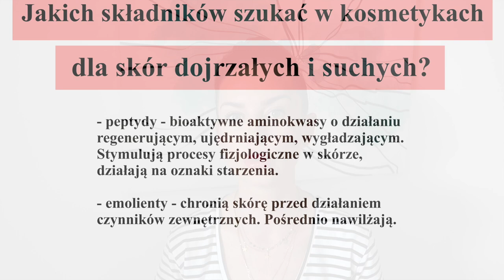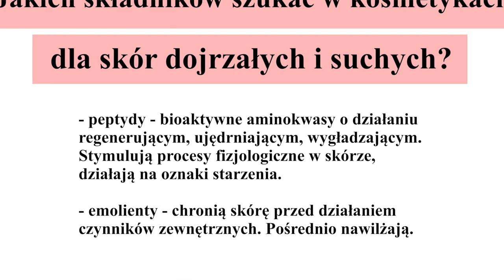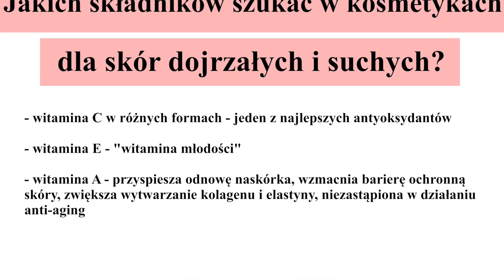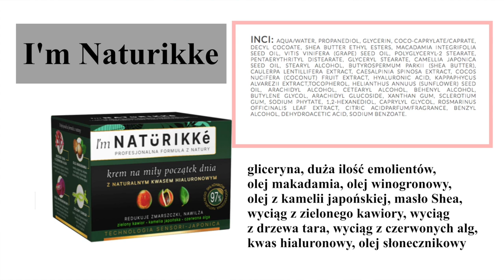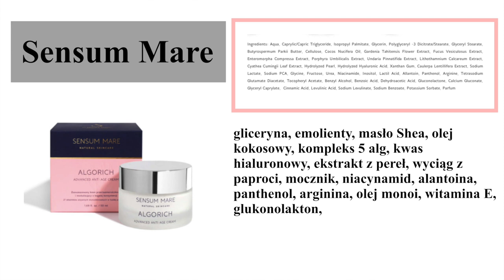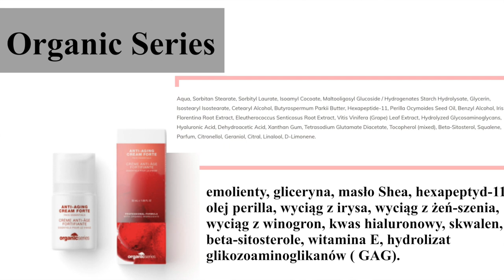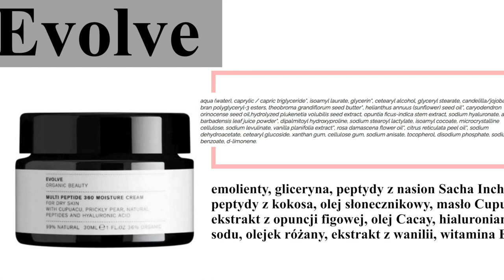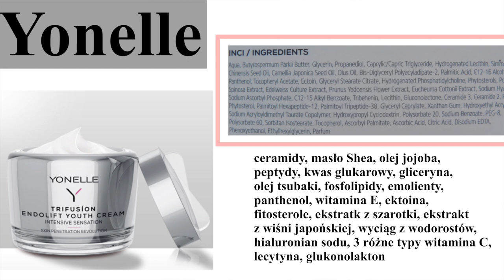TOP 5 ‼️ - KREMY DLA SKÓR DOJRZAŁYCH ORAZ SUCHYCH CZ.1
W dzisiejszym TOP 5 przedstawię Wam dobre kremy do skór dojrzałych oraz suchych.
Zainteresowanych zapraszam do oglądania.